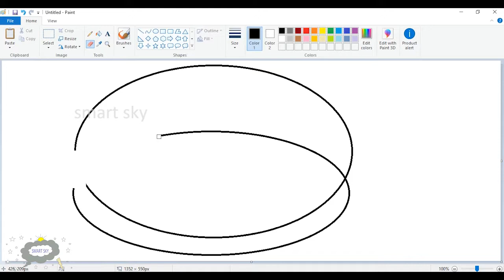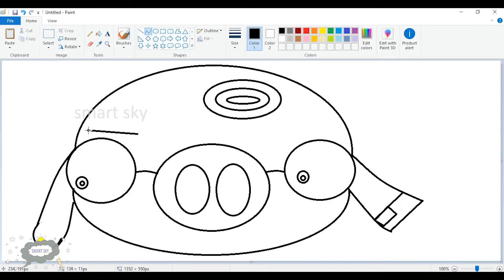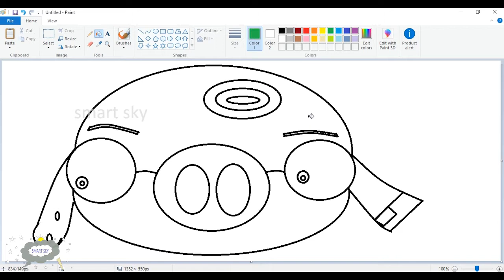How to draw corporal piggies || MS PAINT || smart sky